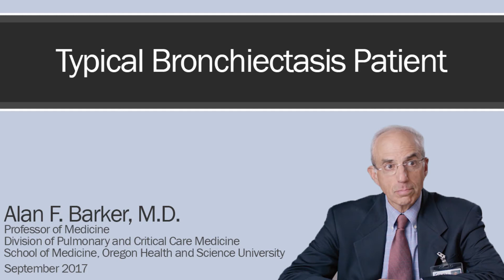Typical Bronchiectasis Patient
Bronchiectasis patients may be dealing with other chronic conditions which may cause them to have more frequent exacerbations, leading to 2-4 hospitalizations per year. Learn more in this video by Dr. Alan F. Barker.

AffloVest is the lightest, first truly portable during use High Frequency Chest Wall Oscillation (HFCWO) vest, available in the U.S. Approved for Medicare and private health insurance reimbursement, AffloVest provides Airway Clearance Therapy for respiratory diseases like Chronic Obstructive Pulmonary Disease (COPD)/Bronchiectasis, Cystic Fibrosis, Neuromuscular Diseases, and similar related ailments.

Unlike other HFCWO vests, the AffloVest features Direct Dynamic Oscillation technology that provides Mobile CPT and allows for freedom of movement during use to travel, go for a walk in the park, move around the house, or relax in front of the television.

The AffloVest is a physician prescribed HFCWO device. Respiratory patients should consult their physician to determine how AffloVest can help.